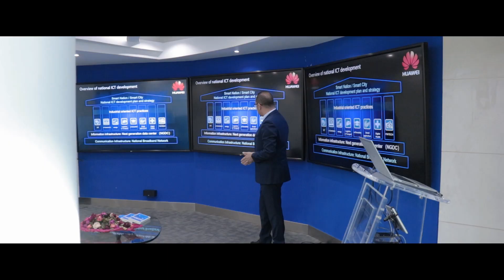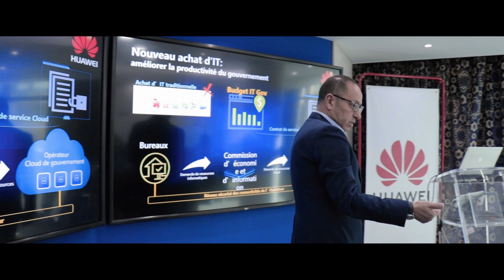Huawei: Who Are We? A Diverse Workforce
Huawei Morocco Head of Marketing & Business Consulting Chakib Achour was recently nominated as a Huawei ICT Ambassador. Chakib believes the ICT industry is the catalyst of the global digital economy and can help to improve people’s lives. He values how Huawei’s diverse workforce brings together different languages, cultures and traditions from all over the world. To Chakib, Huawei is much more than a job or a career — it’s a way of life. Watch the video for a deeper insight.